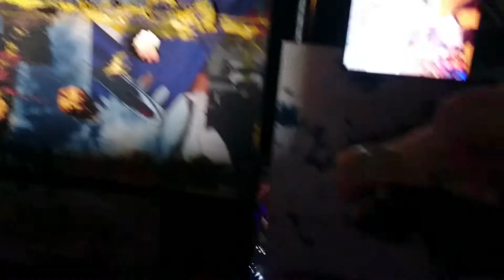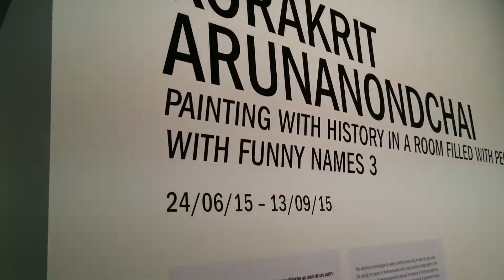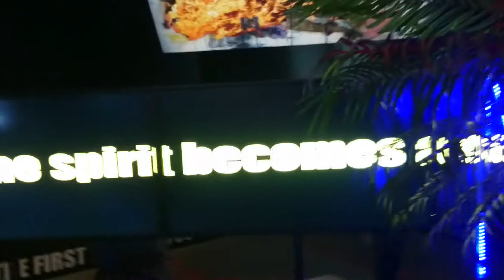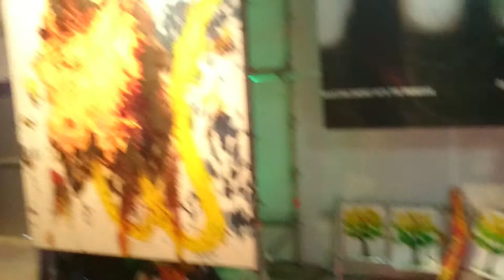paris tokio de palace 2